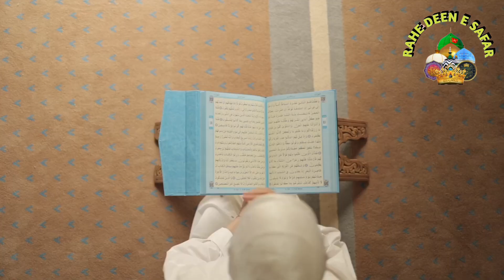अर्तुरुल गाजी कौन थे || अर्तुरुल गाजी ने कितने बर्रे आज़म पर हुकूमत की || 600 साल बाद क्या हुआ 🤔🤔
*اللّٰهُمَّ إِنَّكَ عَفُوٌّ تُحِبُّ الْعَفْوَ فَاعْفُ عَنِّي*Mein Kya Likhu "Hamd" Us Rab Ki Lafzon Mein,,    Jo Na Mangoon Tu Nawaz Deta Hai, Or Mang Loo To Be-Hisaab Deita Hai.   🌹🌹🌹🌹🌹🌹🌹🌹🌹हमारा मिशन सभी मुस्लिम बहनों और भाइयों को इस्लामी शिक्षा से लैस करना है। विशेष रूप से इस्लामिक विवाहित और सामाजिक जीवन हमारा महत्वपूर्ण खंड है। हमारे वीडियो में इस्लामिक वज़ीफ़, स्वास्थ्य युक्तियाँ, समाचार, इस्लामी कहानियाँ, समाज में घटित घटनाएँ और विभिन्न सूचनात्मक वीडियो शामिल हैं। और इन सभी वीडियो का उद्देश्य समाज का मार्गदर्शन करना है। धन्यवाद।